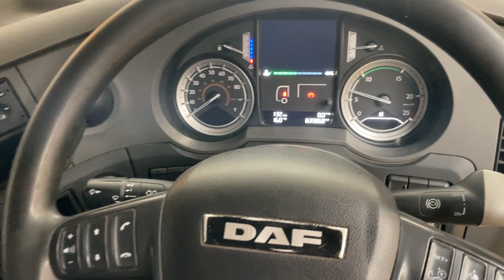New In Stocklist For Sale: DAF XF106 SUPER SPACE CAB *EURO 6* 6X2 TRACTOR UNIT – 2014 – DA64 HKU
DAF XF New Generation Super Space Twin Sleeper Cab.
Paccar 460 BHP Turbo Air to Air Charge Cooled
Euro 6 Engine c/w Ad-Blue.
Air Suspended Midlift / Steering Axle.
Exterior Sunvisor.
Electric Sunroof.
Air Conditioning (Not Tested).
Radio Player.
Overhead and Underbunk Storage Lockers.
Underbunk Fridge.
Switchable Traction Control.
12v & 24v Auxiliary Power Sockets.
Cruise Control.
Plated Weight: 44,000 KGS
Design Weight: 44,000KGS
Mileage: 839,868 Kms
Digital Tachograph.
Tested Until End: November 2024
Registration Number: DA64HKU
Spec Number: 33418